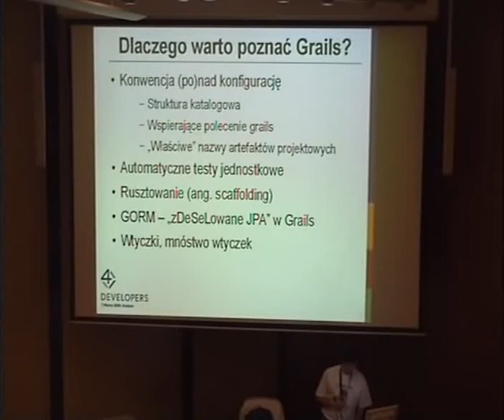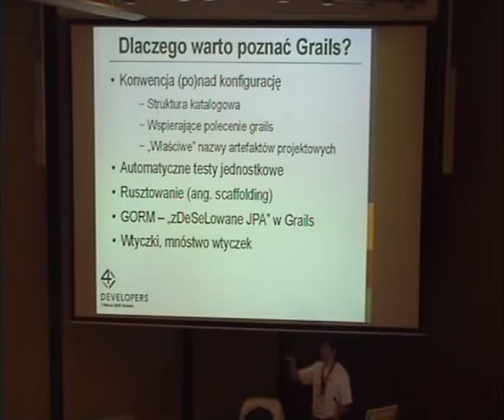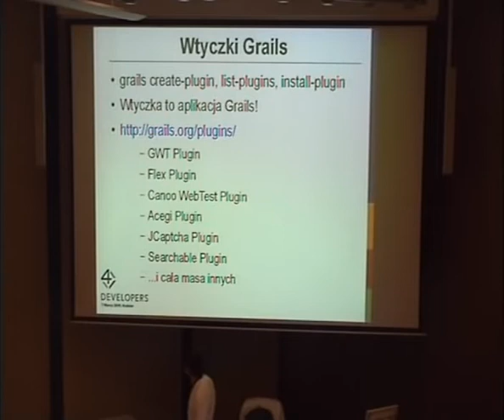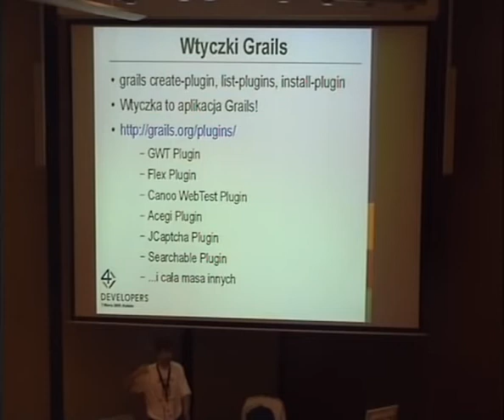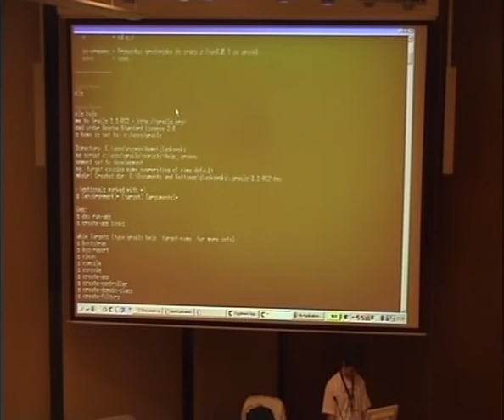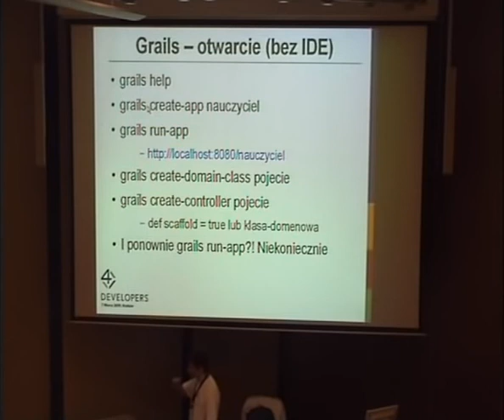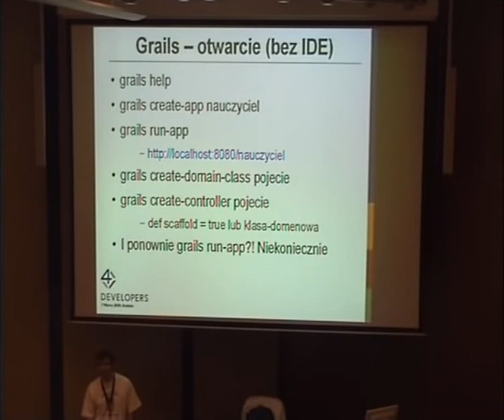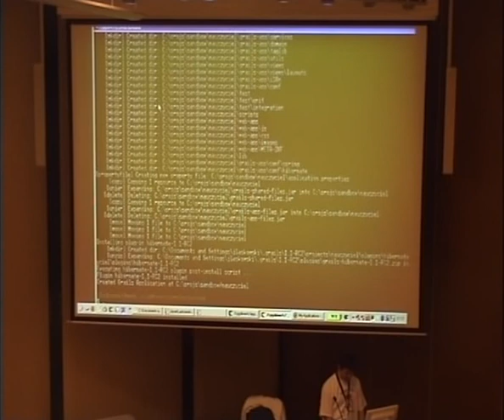4Developers Jacek Laskowski "Zwinne..." Part 3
Jacek Laskowski's presentation "Zwinne i lekkie aplikacje webowe w Javie z Groovy, Grails i Project Zero " given at the biggest Polish programming conference - 4Developers. The event took place on March 26th, 2009 in Krakow, Poland. It hosted 4 parallel tracks: Java, .NET & C#, Dedicated Languages and IT Project Management. Jacek's talk was given during the Java session. This talk is in Polish.